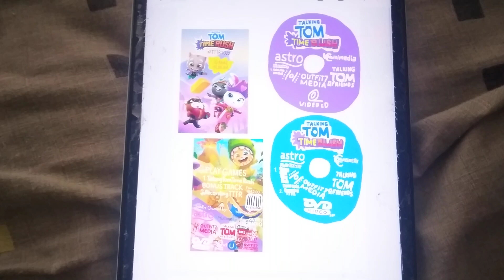TTTR Game Album